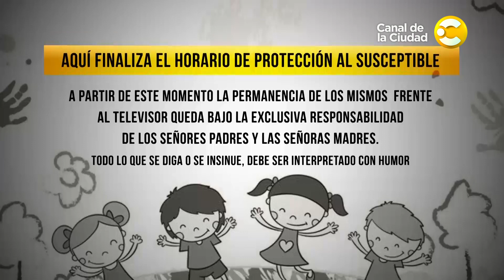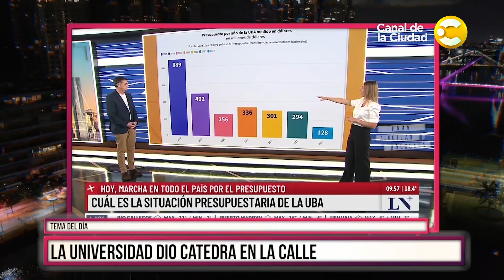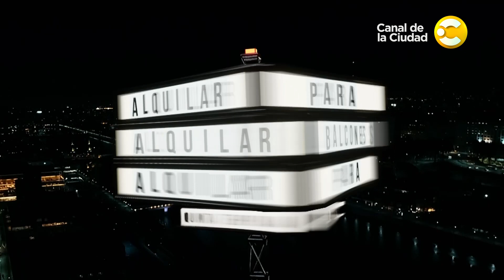Para Alquilar Balcones con Diego Sucalesca │ 23-04-24